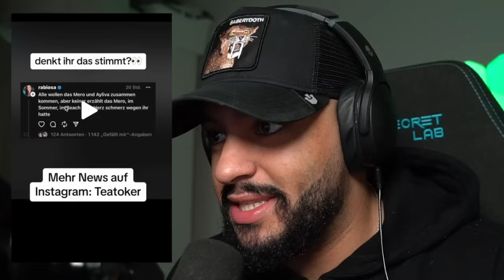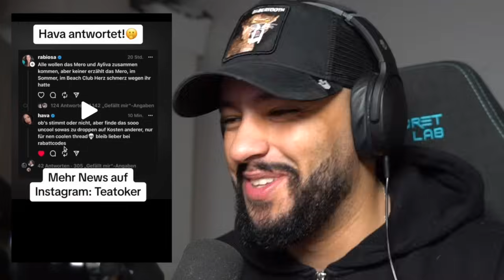SHINDY BELEIDIGT GOTTLOS FARID BANG MUTTER ! BUSHIDO STATEMENT ZU SHAYAN SHITSTORM ! ARAFAT I MERO